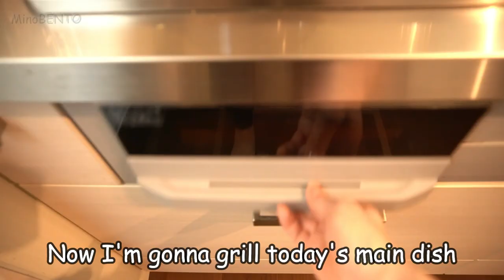Husband lunch boxes of a week #13 🎃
🍱Bento menu of week🍱
0:00  Chicken Karaage Bento　鶏のから揚げ弁当
3:34 Grilled Salmon & Sweet potato rice Bento  焼き鮭とさつま芋ごはん弁当
6:53  Teriyaki Pork roll　エリンギ肉巻き弁当

I cook Bento lunch boxes for my husband.
"Bento" means "lunch box" in Japanese.
I wish you enjoy it😊

"LIKE" and any comment will be always appreciated.

My other Bento videos!

Other cooking videos I like!
・Super Easy & Delish LUNCH BOX #4 - Deep Fried Prawn Sushi Roll, etc. Bento Box Ideas and Recipes